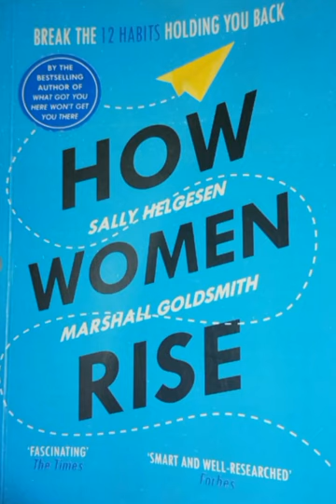Chapter 20(last chapter of the book): Remember what got you here|| How women rise in urdu/hindi